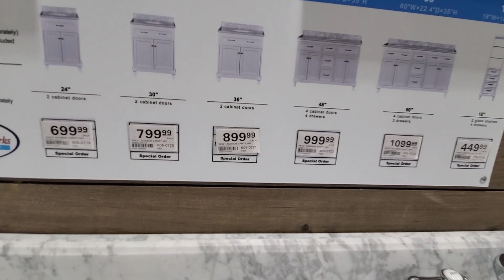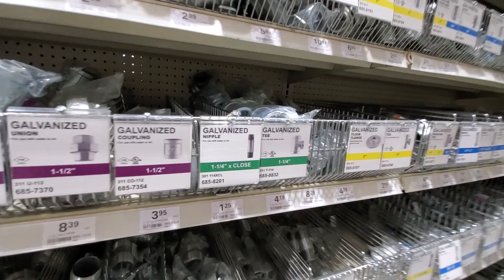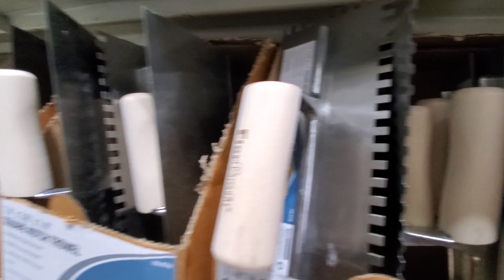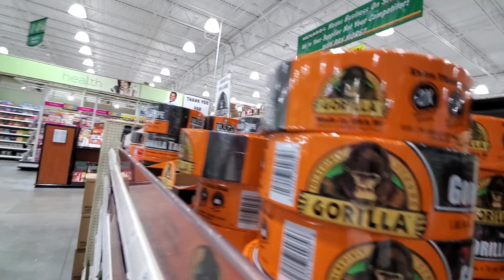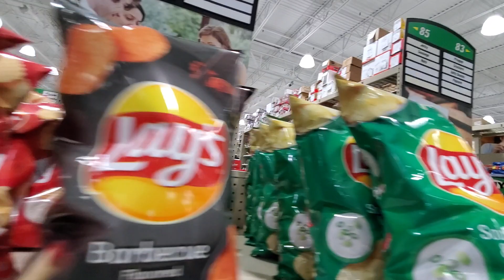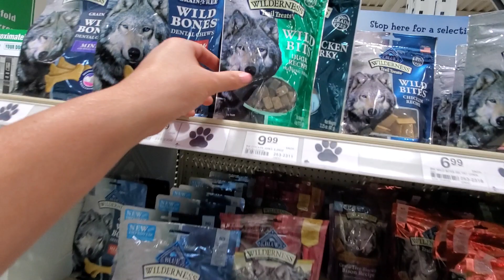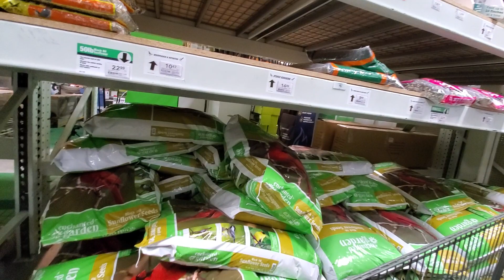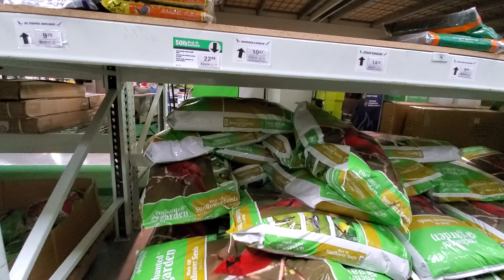ហាងលក់សម្ភារៈផ្ទះ( គ្រឿងសំណង់) Menard in Kearney Nebraska